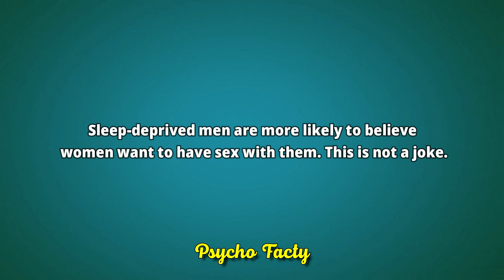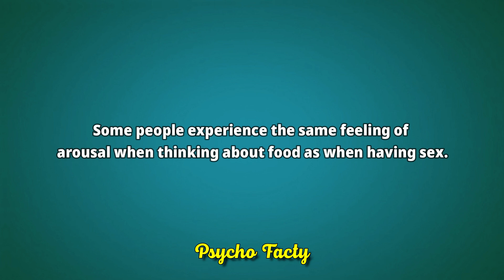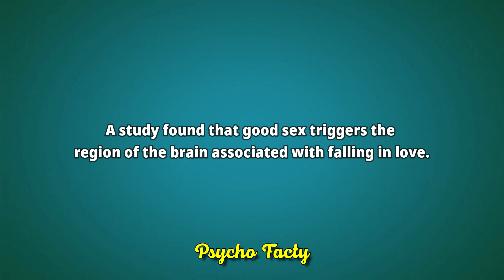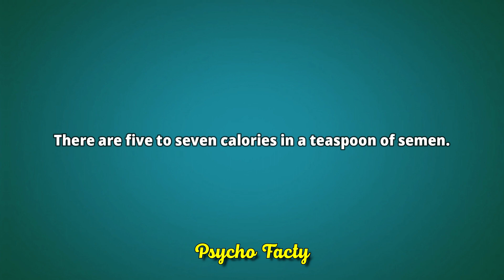What You Don't Know About Human Behaviour Will Shock You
psychology says
facts
human behavior psychology
interesting facts
psychological
amazing facts
quotes
psychology tricks
human behavior
interesting psychology facts about human behaviour
fun facts
human behaviour psychology facts
love facts
human psychology
youtube trending
trending
trending video
psychology tricks
true psychology fact
girl facts
true psychological fact
random facts
psychology explain
psychological facts about women's feeling
human psychological behavior
personality
people
huan psychology facts
relationship facts
psychologicalfacts
mind
prosper facts
human nature
brainy dose
30 psychology facts about human behavior
fact
marriage counselling
romance
love
physiology
top 10 attraction psychological facts
new mind blowing facts
facts about dreams
unknown facts
unique facts
fact spin
human facts of psychology
sycologi facts about human behaviour
top 5 mind blowing psychological facts
physiology facts in hindi
human behaviour of psychology
interesting facts about human behaviour
human behaviour psychology facts about girls
psychology facts about human behaviour psychology
in tamil
life facts
psychological facts on human behaviour
psychology is a
bestyoutubevideo
best youtube video
youtubevideo
youtube video
interesting psychological facts about girls
counseling psychology
attract
love quotes
relationship facts every couple can relate to
girlsfact
psychologyfacts
true facts about love
top psychology facts about human behaviour
top 3 psychological facts about human
facts about love?
family therapy
tiktok psychology facts
psychological facts about human body and mind
my smart fact
interesting psychological facts about human behaviour
quotes master 2.0
facts about sex
fascinating sex facts
sex psychology facts
when a person stay in mind
psychology of clothing
weird sex facts
psychological facts about sex
person in dream
mister proton
psychological facts about relationship
females facts
feel the fact
psychology fact
21 intresting psychological facts about relationship
psychological facts about love and crush
psychology facts about love and kindness
womenfacts
girl facts about love
interesting facts about girls' body
psychological facts about boys
true facts about girls'
psychological facts about indian girl
psychological facts about girl in love
teenage girl psychology facts
psychology facts about humans
interesting psychology facts of human behavior
crush facts
psych
mind blowing psychology facts about men
mind blowing psychology facts about women
body language
interesting facts
amazing psychology facts about human
top 6 psychology facts about human behaviour
top interesting psychology facts about human behaviour
amazing psychology facts about human behaviour
Relevant Hashtags: